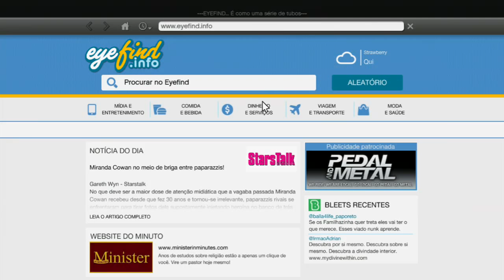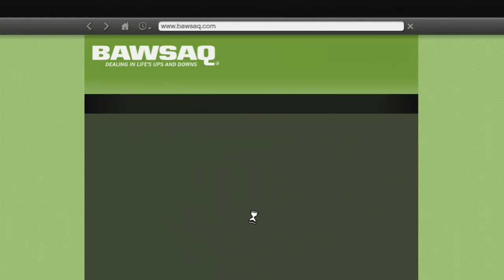GTA V | Fugindo da Polícia e Dirigibilidade | Melhor que GTA 4 ?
Quer entrar para uma network? Clique aqui e tenha mais chance !! - Boa sorte

Não esqueça de dar seu feedback!!!
Coloque CKPAULOSO11 na aba de descontos na centralkeys e consiga desconto em seus jogos!